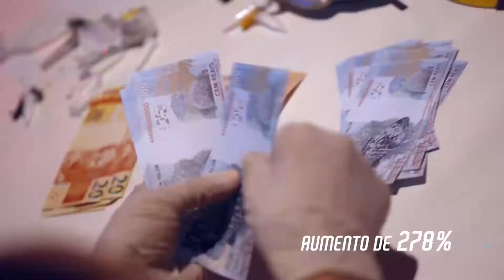Polícia Militar de Goiás exemplo pro Brasil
Olha a propaganda da polícia de Goiás, parece trailers de filme. Isso é mudar conceito.